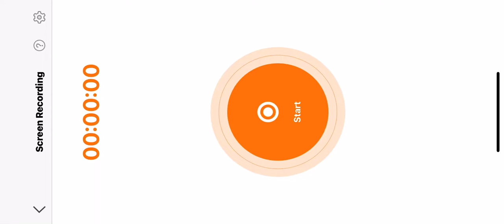Call of duty mobile The PDW 57 Battalion Decommissioned Lucky Draw, 3 spins, spending 190cp